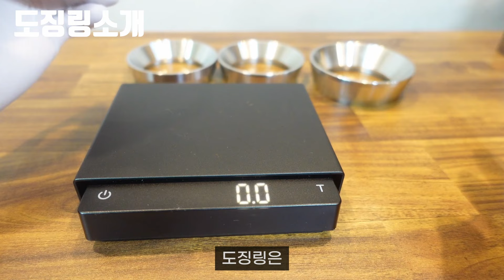모카포트 사용자를 위한 24년형 탬퍼, 도징링, 퍽스크린을 소개합니다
정정)미니퍽스크린 사이즈는 46.1mm로 정정합니다

모카포트 전용 용품 리스트
- 중대형듀얼탬퍼 (옆면 눈금자 표시됨)
- 중대형탬퍼 실리콘 받침(2023년형 탬퍼 호환)
- 대형도징링
- 중형도징링
- 소형도징링
- 중형탬퍼 54.2mm
- 소형탬퍼 51mm
- 미니탬퍼 46.1mm